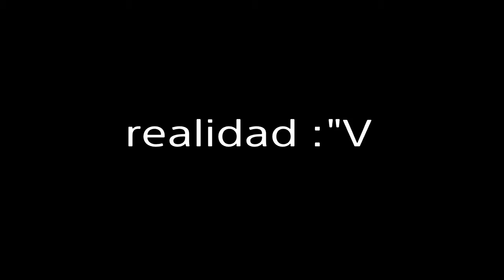!Victoria magistral en duo sniper!- z4mur4id rev